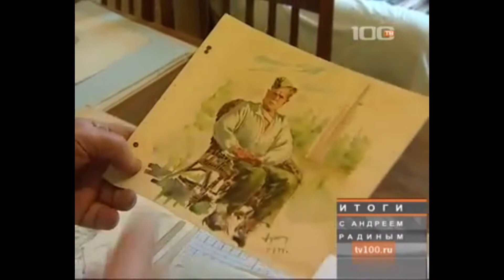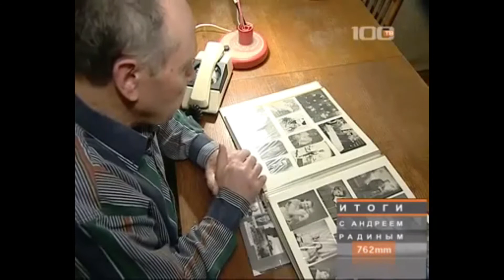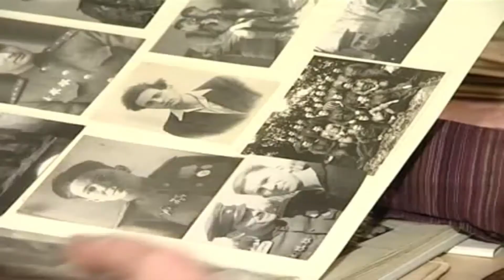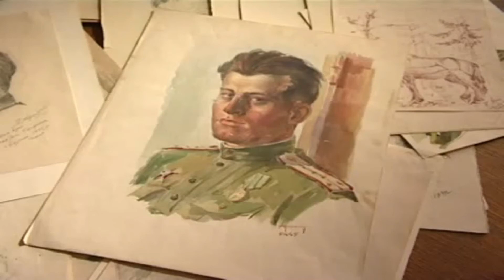Павел Иванович Афонин (1920 - 2011) - Pavel Ivanovich Afonin (1920 - 2011)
Афонин Павел Иванович  (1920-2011) – ветеран Великой Отечественной войны, заслуженный архитектор России, профессор, лауреат премии Совета Министров СССР, художник. Участвовал в боях  за освобождение Ленинграда, Эстонии, Варшавы. В 1945г штурмовал Берлин в составе 17 –той штурмовой инженерно-саперной бригады. Награжден орденом Красной Звезды, двумя орденами Отечественной войны первой степени и орденом Отечественной войны второй степени, а также орденом «За службу Родине в вооруженных силах» и  восемнадцатью медалями, в том числе медалью «За оборону Ленинграда».  За время войны создал более 200 фронтовых рисунков.

Pavel Ivanovich Afonin (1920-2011) - an honoured architect of the Russian Federation, Professor of Architecture and an artist. Pavel joined the front after finishing the third year of studies at the Moscow Architectural Institute at the age of 21 as a sapper and went through to the end of the war, storming Berlin in May 1945.

Pavel was awarded four orders and eighteen medals for his service and the courage he demonstrated in some of the most decisive battles, including the liberation of Leningrad, Warsaw and Tallinn. He created over 200 sketches and drawings during the years of war. Most of them are portraits of his brothers-in-arms.

After the war he graduated from the Moscow Architectural Institute, worked on the reconstruction of Kalinigrad and after moving to Leningrad, dedicated the rest of his life to teaching architecture and painting.